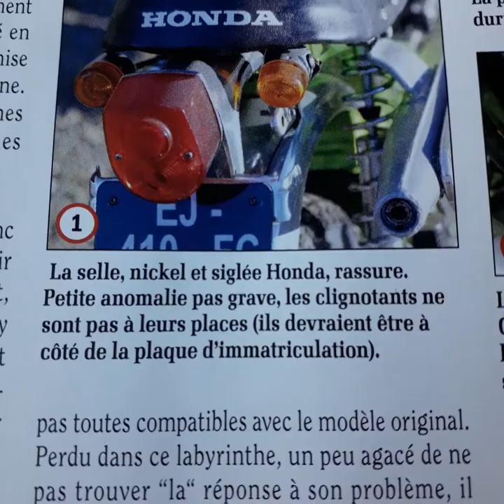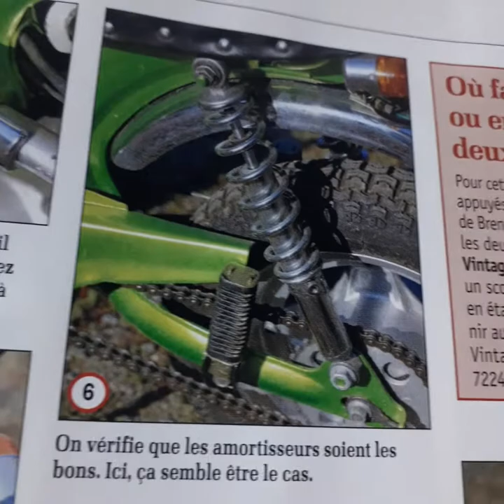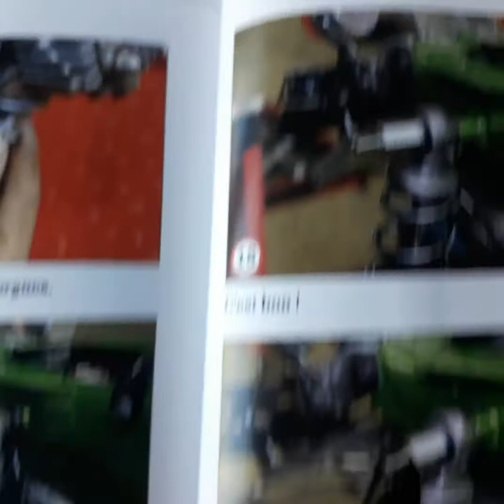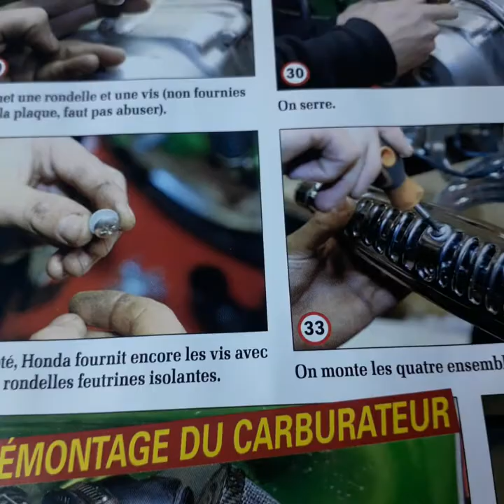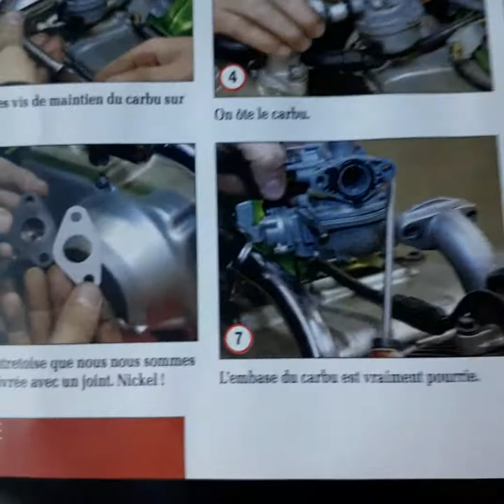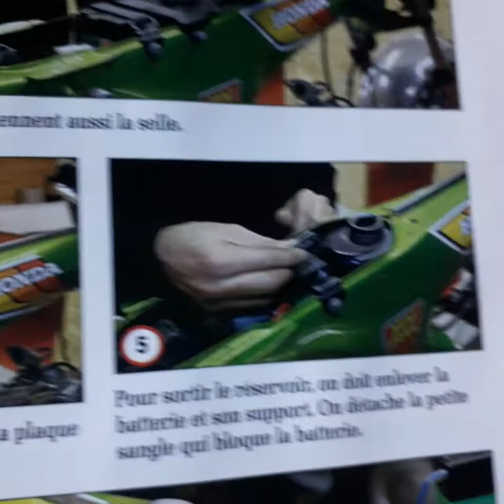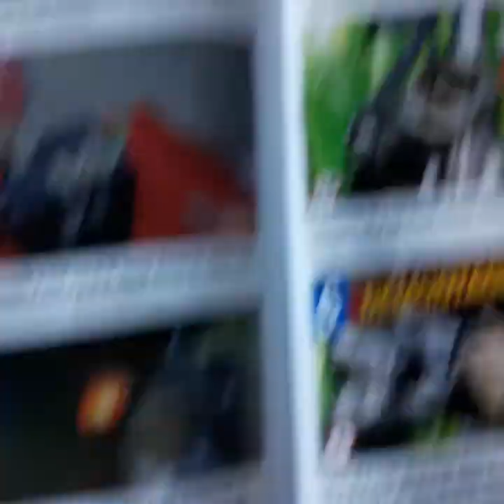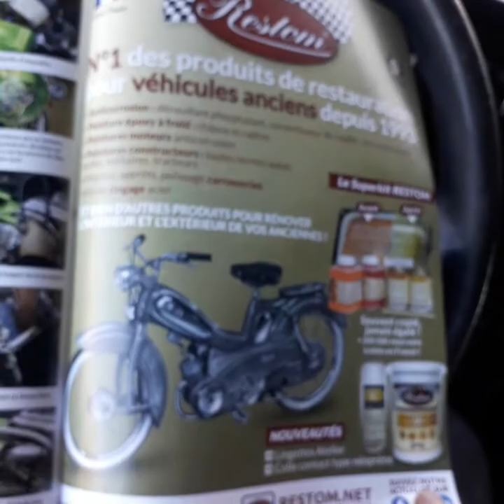petrollette c'est la final